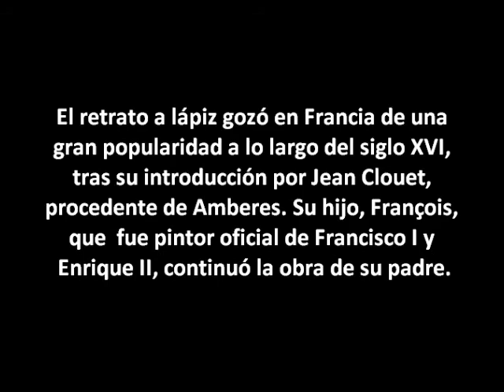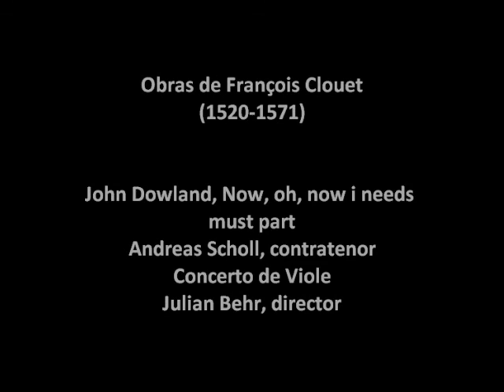El detalle en la pintura. A lápiz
François Clouet
John Dowland